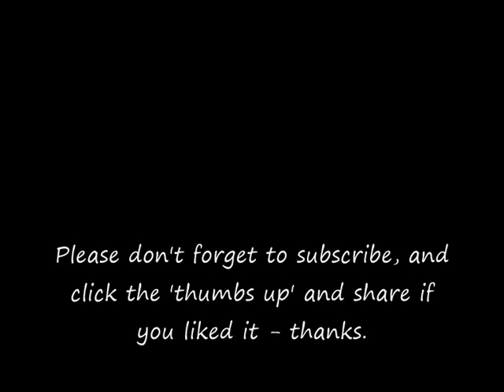78 RPM – John Adams & Tom Kinniburgh – All’s Well (1915)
John Adams & Tom Kinniburgh
‘All’s Well’
(Vocal Duet with Orchestra)
(Braham)

10” shellac single 78 RPM
Regal record label No: G 7080
(1915)

John Adams (Tenor)
(No Info)

Tom F. Kinniburgh (Bass)
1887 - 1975